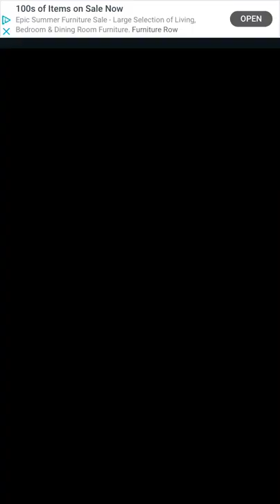Bricks Breaker Quest Level 668